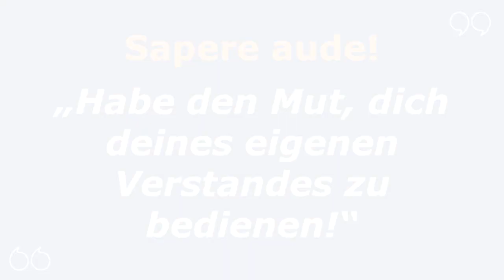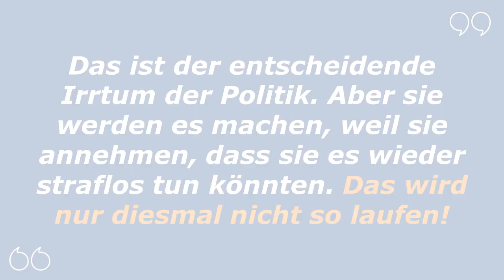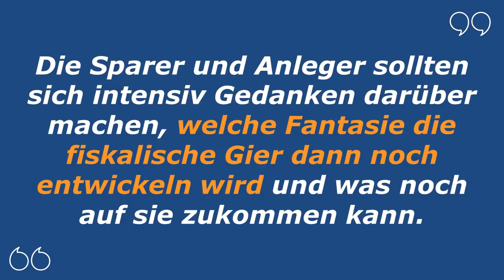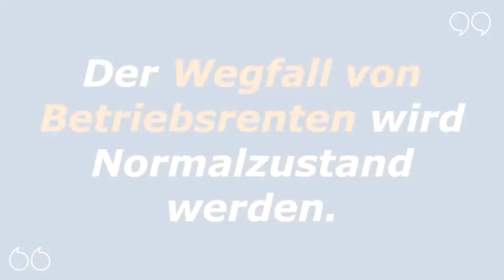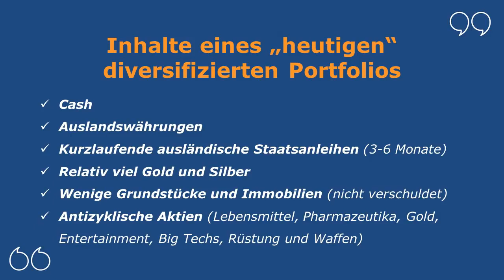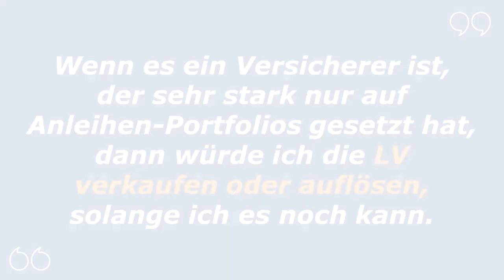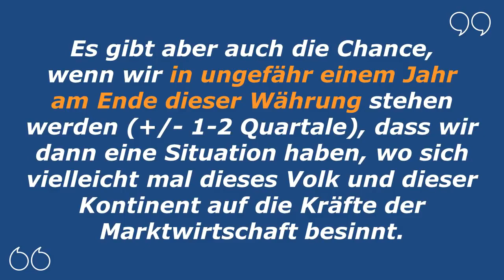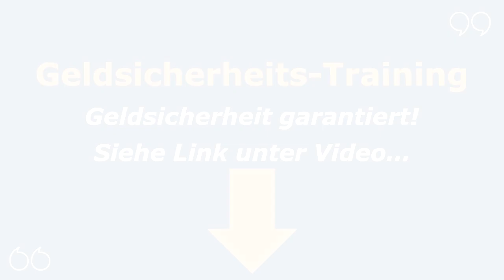Dr Markus Krall – Ende des Euro Enteignungen Was jetzt tun!